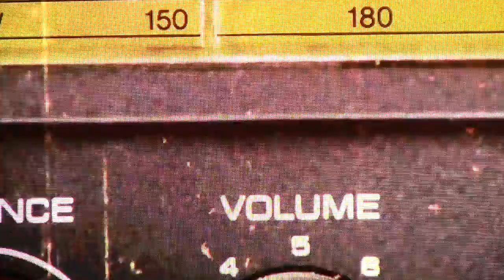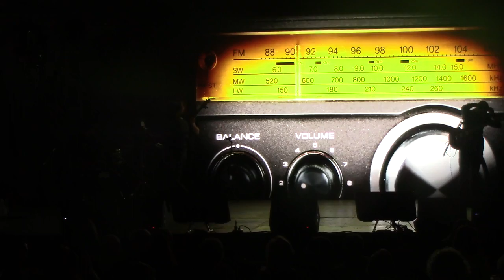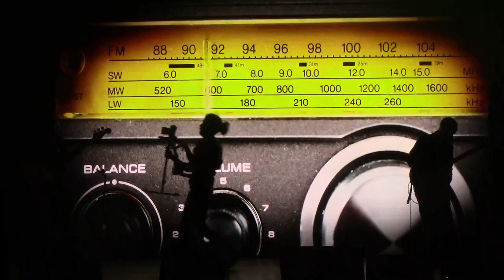Froien Farein de la Comunidad presenta CABALLEROS 2